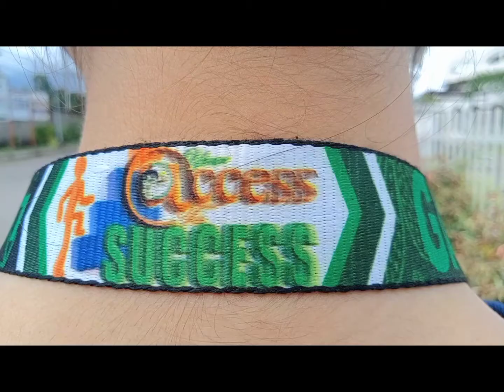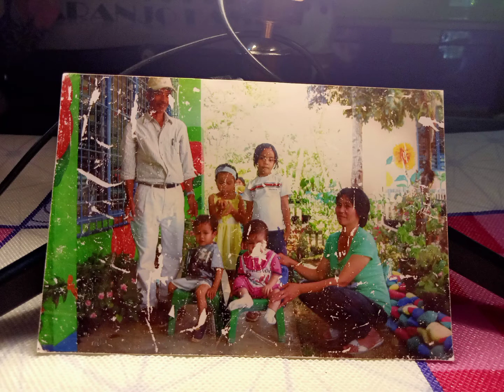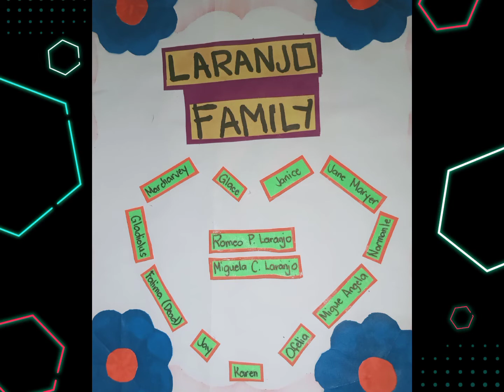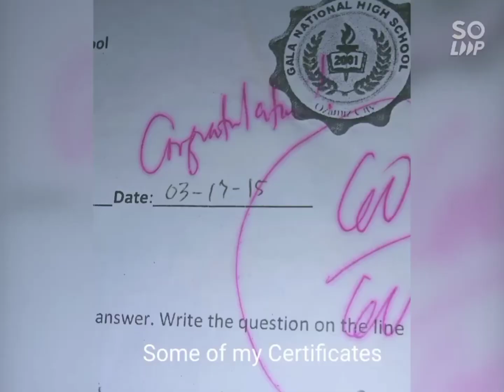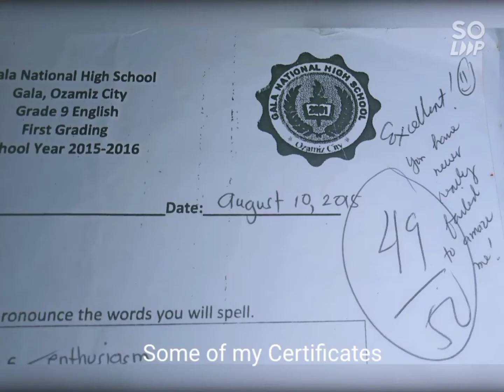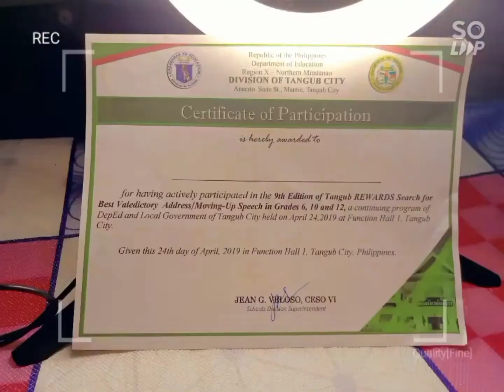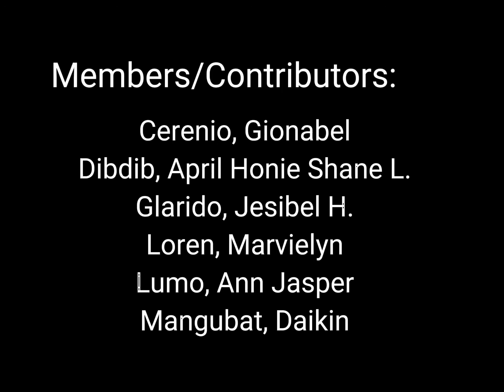My Untold Life Story